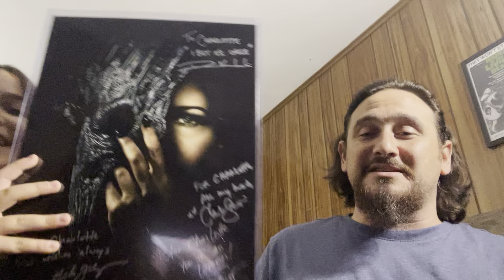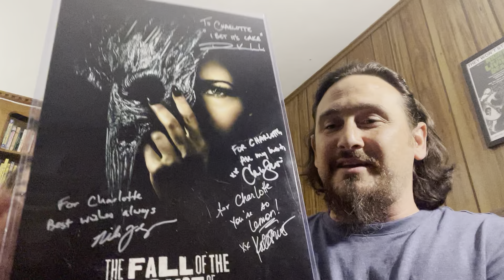NYCC WEEKEND RECAP & MERCH REVIEW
Another NYCC is in the books and what a weekend it was. From cosplay to panels to meeting our horror heroes to shopping on the showfloor it was, as usual, a blast

Charlotte gave a recap of our Saturday, meeting Mike Flanagan, Kate Siegel, Carla Gugino and Rahul Kohli, watching their awesome panel, before returning Sunday to spend more than we had on shirts, pjs, coffee mugs and more.

I have panels up for The Mayfair Witches season 2, Hysteria! on Peacock, the Mike Flanagan and “Flavengers” panel and more to come!